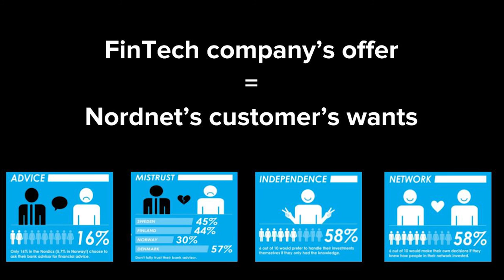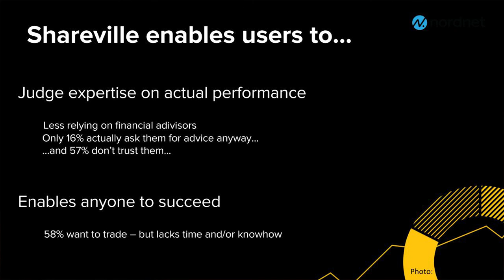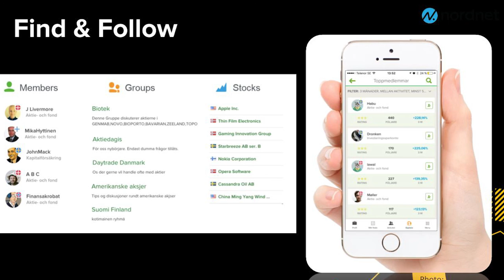Evelin Kaup, Nordnet Bank - Is FinTech a Threat to Banks?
Evelin Kaup of Nordnet said the question of whether fintech is a threat to banks is being discussed at nearly every industry event these days. So far, the fintech companies have said yes while the banks have been saying no. But that may be changing.